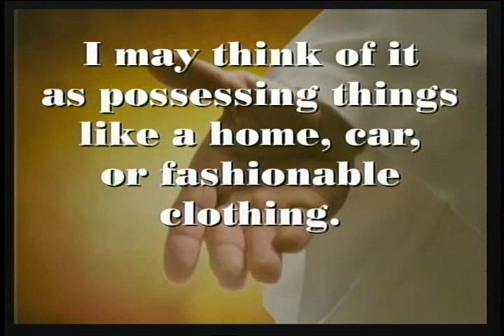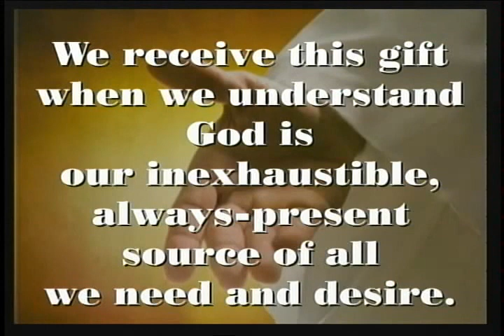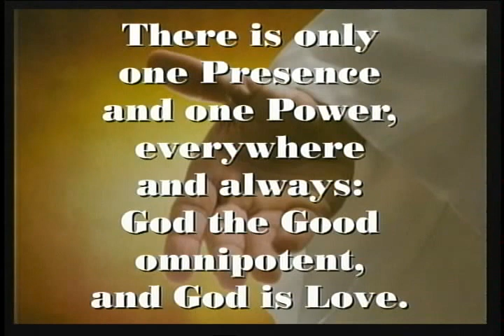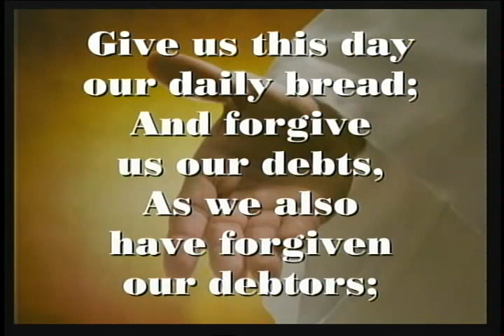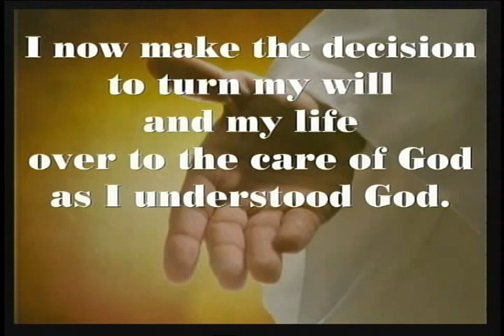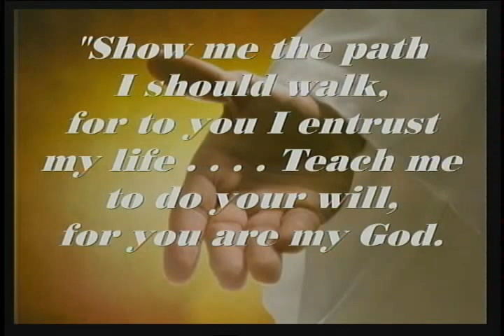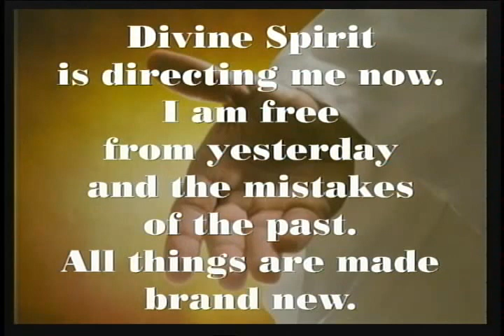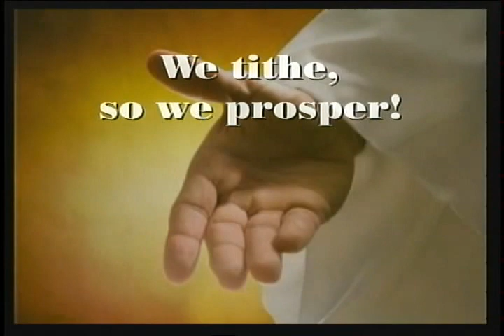R U Willing?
Talk given by Dieter Randolph on Sunday, July 19 2015 to the congregation of Unity Church of Clearwater.